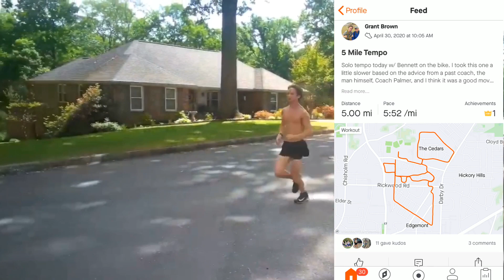Trey’s 1600m Time Trial- 4:31!